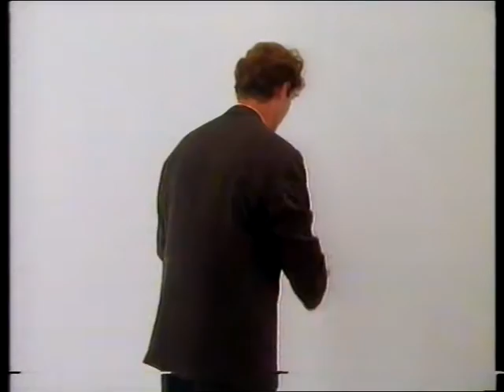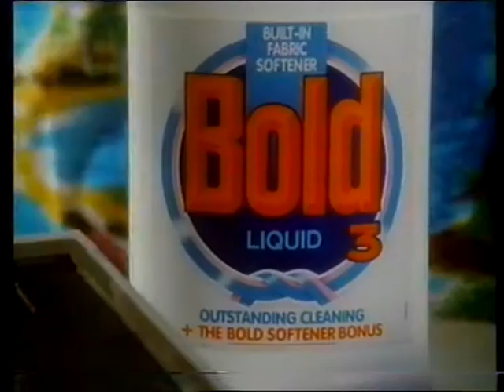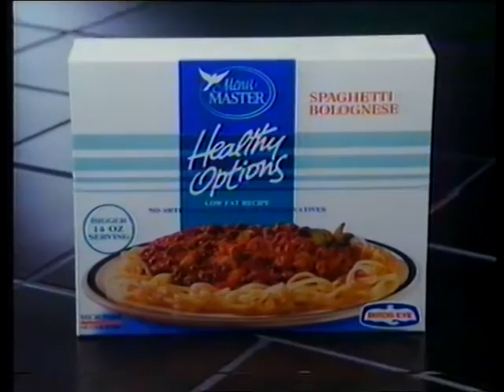Loads of ads & ITN News - Thames 27/28 Nov 1989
Quite a lot of adverts (all the boring programme bits in between have been paused out, of course) and a full bulletin from ITN